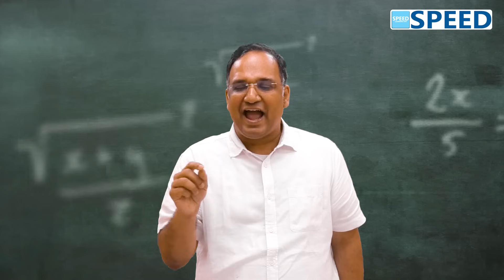1 Day Before The Exam - NEET SS 2025 By Dr.K.Vinayak Senthil. SPEED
1 Day Before The Exam - NEET SS 2025 By Dr.K.Vinayak Senthil. SPEED.
Dear Doctor, SPEED National Level NEET SS 2025 - Time Bound Grand Exam in Speed Learning App.